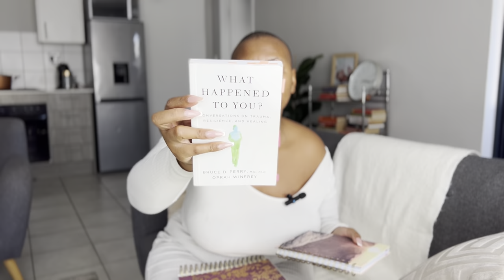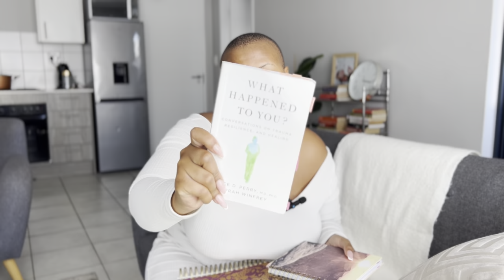This product helps with sweaty armpits🔌 | South African YouTuber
Hey Dolz🤗🤗

Welcome to this week’s upload.

My ladies, what are some of the things that you can’t leave the house without? Do share in the comments.